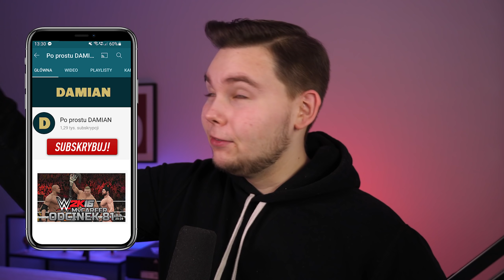Zagrałem na KAMERZE GWIAZDY w FUT CHAMPIONS... - FIFA 21 Ultimate Team [#141]